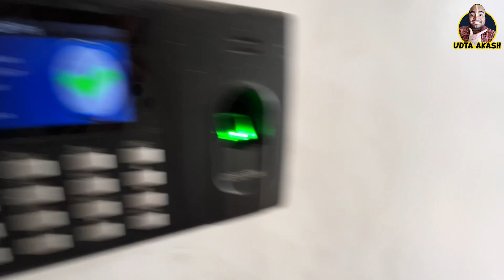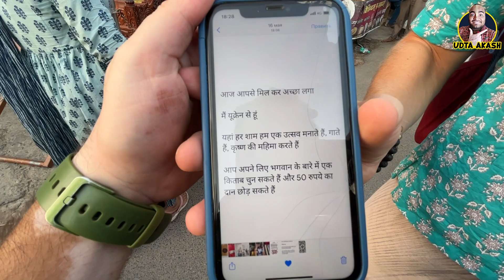अरे ​⁠​⁠@DasGadadharDas Prabhuji ने यें क्या बोल दिया😅😂 | Udta Akash | Vrindavan Daily Vlog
He’s one of my favourite
प्रभु जी के class अगर आप ने नहीं सुने तो समझो कुछ नहीं सुना इतना बढ़िया class मज़ा ही आ जाए आप को

ये विडीओ भी ज़रूर देखे
Seven Important Temples of vrindavan

Akash Tiwari
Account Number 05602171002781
IFSC Code
PUNB0056010